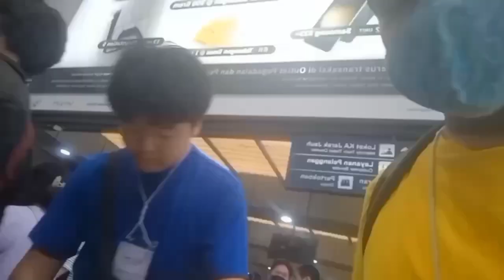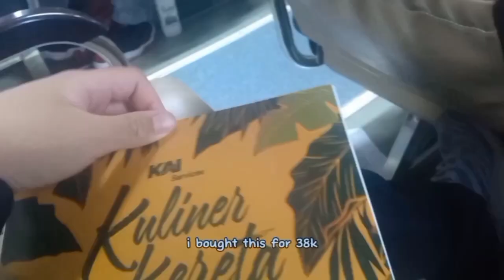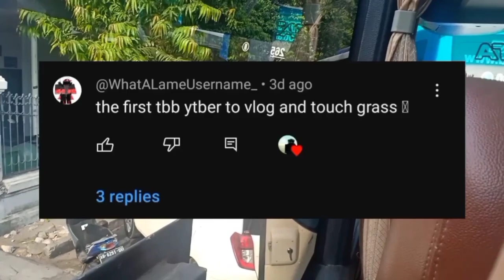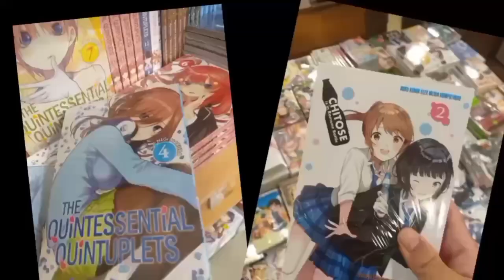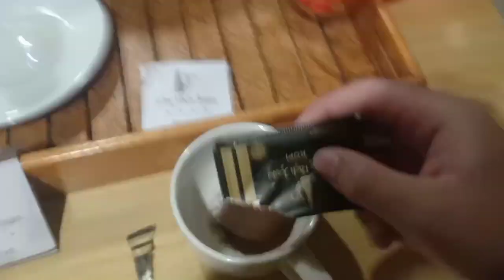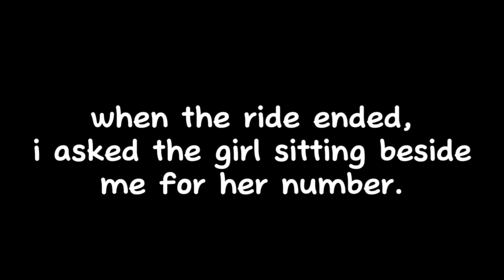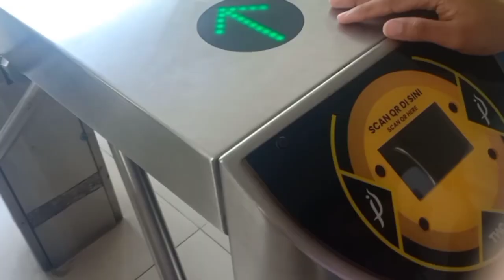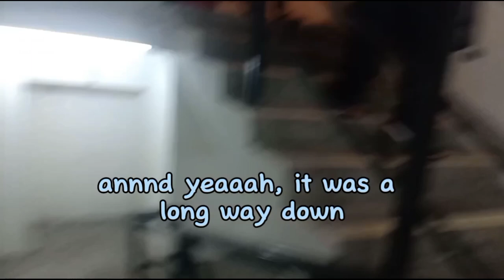Yogyakarta - A School Field Trip (24/10/2023)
first ever vlog to exists in my channel. who knew this would actually happen?
school project.